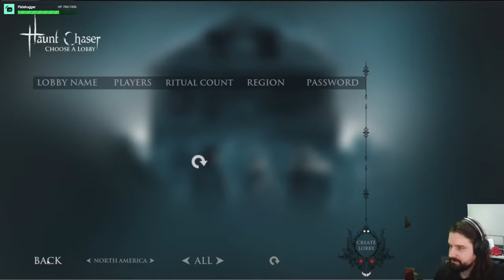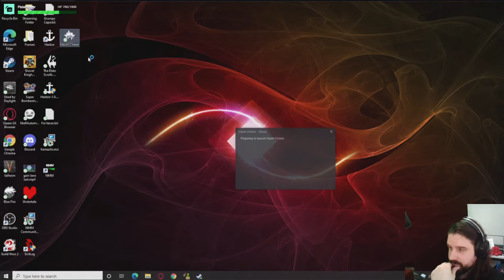2+ Hours of Haunt Chaser Gameplay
Do you require 2+ hours of gameplay from the new horror game Haunt Chasers to help you make d e c i s i o n s?  I have got you covered.

-=links=-
Watch me LIVE on FB!
Watch me LIVE on Twitch(sometimes)!

Get yo'self some EB merch!